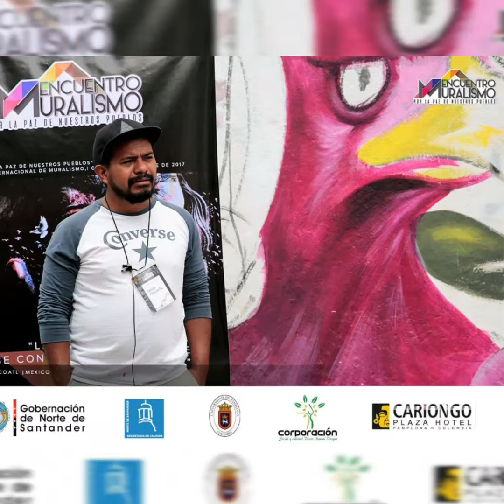Newro artista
De San Juan Ixtayopan